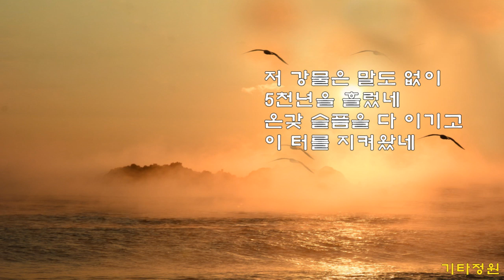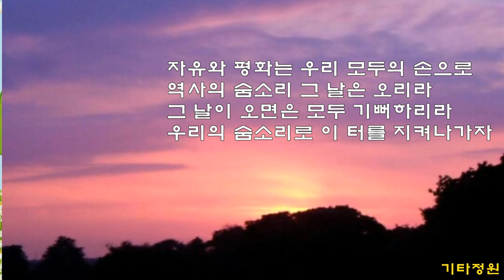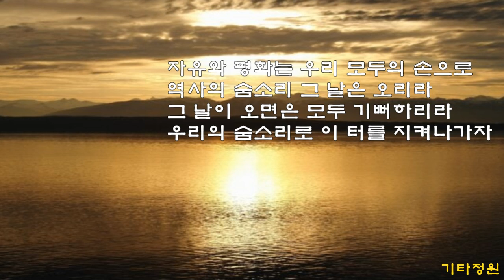터(신형원)통기타 커버송/코드(더보기)healing live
구독👍좋아요💙
터cover  3핑거링 C 5-435243 Am/A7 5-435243 G 6-436243 F 6-436243 Em 6-436243 Dm 4-323132
C              Em          A7                    Dm
저 산맥은 말도 없이 오천년을 살았네
G7               C/B     Am  Dm     G7        C  G7
모진 바람을 다 이기고     이터를 지켜왔네

저 강물은 말도 없이 오천년을 흘렀네
G7               C/B     Am Dm      G7        C
온갖 슬픔을 다 이기고    이 터를 지켜왔네

         F G7   C         F        G7     C
자유와 평화는 우리 모두의 손으로
         E        Am     D7         G7
역사의 숨소리 그날은 오리라

그날이 오면은 모두 기뻐하리라
우리의 숨소리로            이 터를 지켜나가자